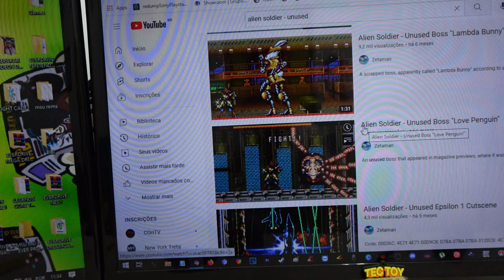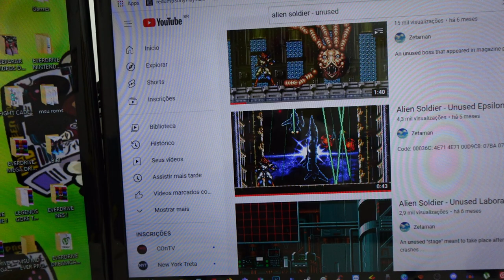VERSÃO PERDIDA revelada !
DESCRIÇÃO DO VIDEO : saiu os codigos do conteudo deletado de alien soldier ,boss , cenarios, dialogos e cenas do jgoo deletadas da versão final

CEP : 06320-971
DIEGO RAMIRES !

🟣 PSN e LIVE: UColecionador
⭕ Skype: UColecionador2
🟣 YouTube Canal: UColecionador !

Assista  meu Melhor CLIP !!!